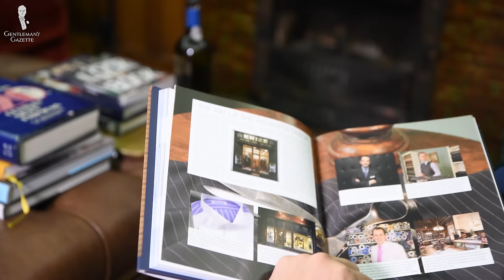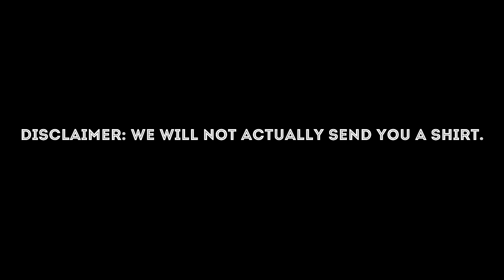11 Things I'm Terrible At, According to My Wife - Constructive Criticism for Self Improvement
11 Things Raphael Is Terrible At - According To His Wife, Teresa:

01:12 Speaking Quietly
01:52 Not Interrupting
03:43 Waiting In Line
06:35 Empathy
07:35 Managing People
08:56 Saying The Positives With The Negatives
10:21 Keeping Opinions To Himself
11:58 Caring What Other People Think
12:46 Leaving Enough Time To Get Dressed
14:21 Following Rules Or Instructions
15:10 Throwing Anything Away From His Wardrobe